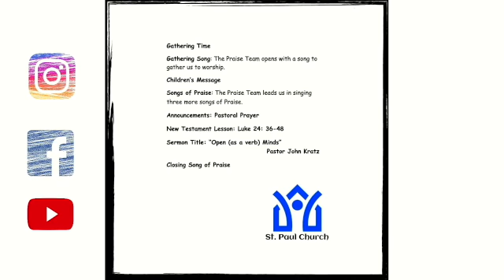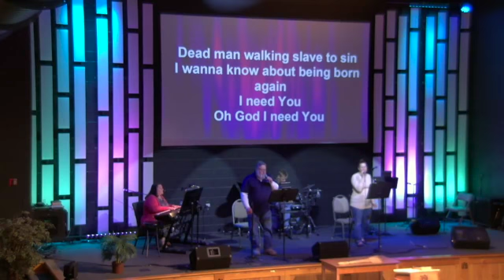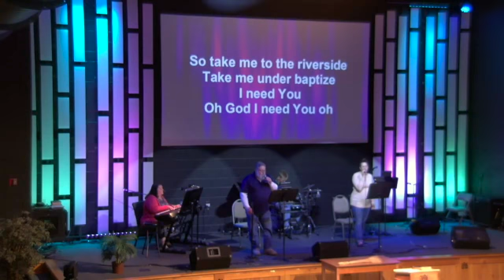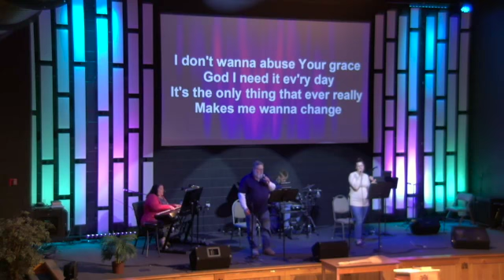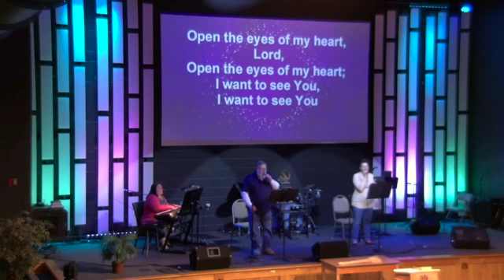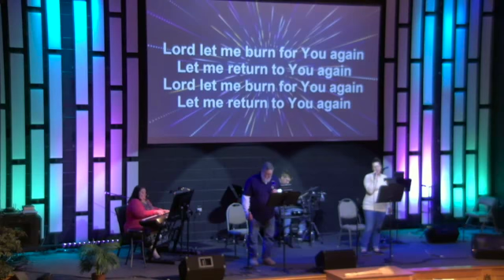"Open (As a Verb) Minds"Luke 24: 36-48 Contemporary Worship Service 9:45 a.m. 04/18/21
Salutations,

Thank you for joining us! Pastor John Kratz examines "Open (As a Verb) Minds" with the musical accompaniment of The Praise Band. Today's sermon can be found in Luke 24: 36-48, so please feel free to follow along at home. Have a blessed week and we look forward to you joining us  next Sunday April 25th, 2021.

Please be sure and follow us on all social media outlets, so you can stay update with everything St. Paul United Methodist Church.